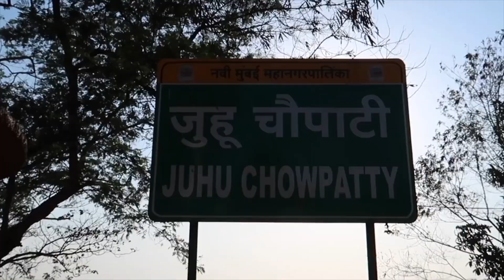MSK Vlogs Satya Saggar Apka Shukriya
MSK bhai aur Satya saggar bhai ap dono ka dil se shukriya..thank you very much.

MSK vlogs aur Satya Saggar bhai ap dono hi meri inspiration ho!